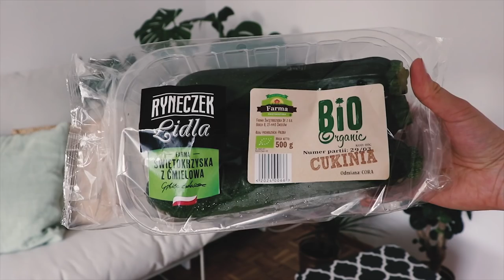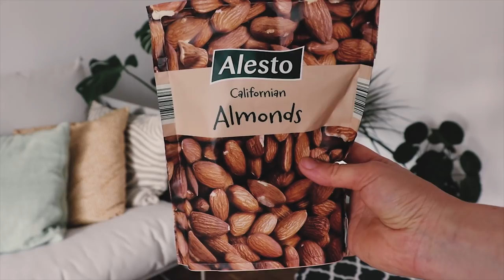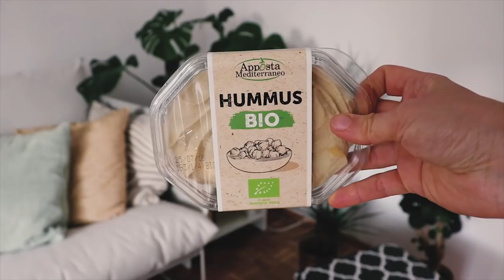WEGAŃSKI HAUL ZAKUPOWY z Lidla - codzienne zakupy weganki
Często pytacie mnie o to jak zazwyczaj wyglądają moje zakupy. To, że kupuję w Lidlu doskonale wiecie, ale jakie produkty wkładam do koszyka zakupowego i jakie są moje kulinarne must have? Odpowiedzi na te pytania znajdują się w filmie.

SKOMENTUJ jakie są Twoje ulubione produkty i czego nie może zabraknąć w Twojej kuchni.

Film powstał we współpracy z Lidl Polska.